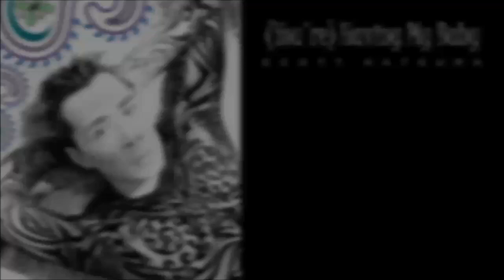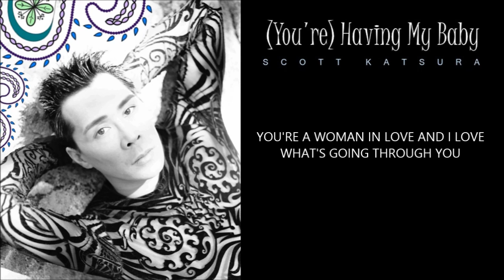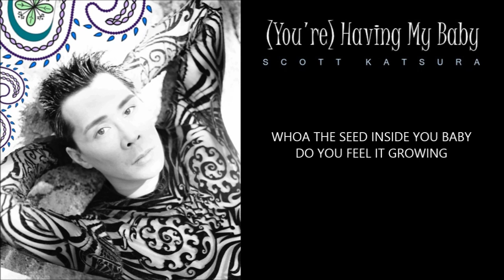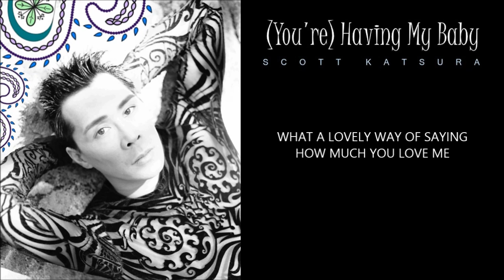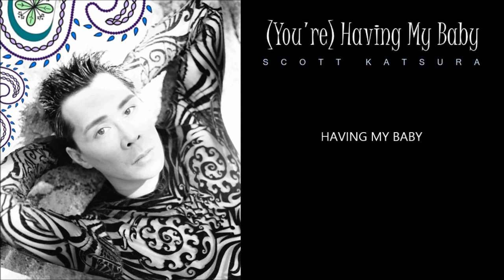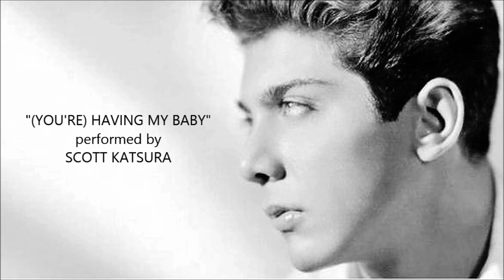(YOU'RE) HAVING MY BABY - Scott Katsura (Lyrical Music Video/HD)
"(You're) Having My Baby"
Performed by Scott Katsura
Written by Paul Anka
Produced by Julian Baker
Recorded at Quad Studios, NYC
Airtime Recording, LLC
Scotty Boy Music, BMI